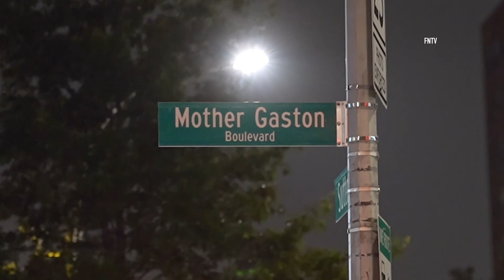Person Shot in Brownsville- BROOKLYN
June 10, BROOKLYN, New York - At approximately 11:40pm, person was shot near Mother Gaston Blvd & Sutter Ave in Brownsville, Brooklyn. Police advised that they are canvassing local
hospitals for possible gunshot victims.

Police searched the area for a suspect who fled in a a red colored vehicle. No arrests.